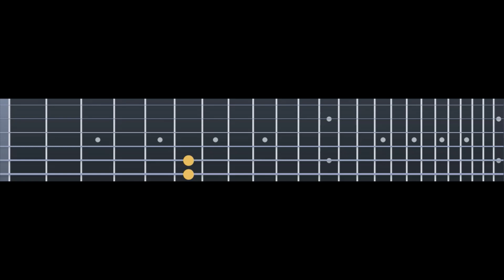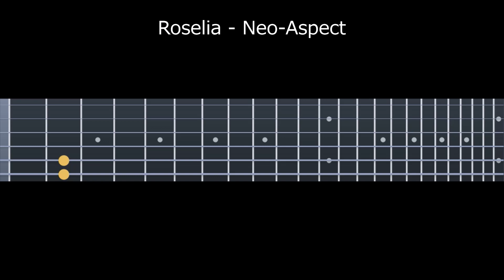Roselia - Neo-Aspect 【TAB譜あり】Guitar Cover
BanG Dream! Roseliaの楽曲『Neo-Aspect』のギター演奏です。
ギターは楽譜作成ソフトによる打ち込み演奏です。

ドロップD: 6D 5A 4D 3G 2B 1E

■楽曲情報
Neo-Aspect
作詞: 織田 あすか(Elements Garden)
作曲: 藤永 龍太郎(Elements Garden)
アーティスト: Roselia(ロゼリア)